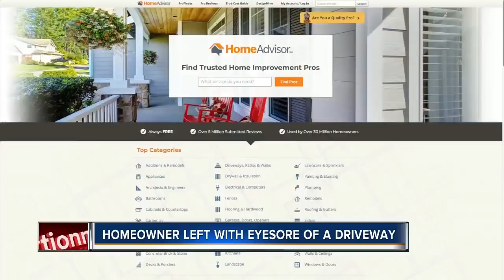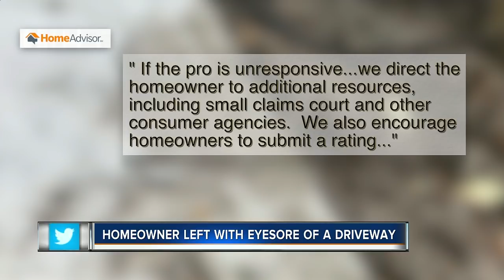Homeowner left with eyesore of a driveway